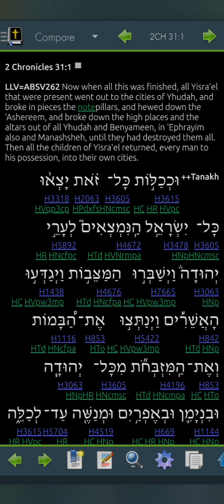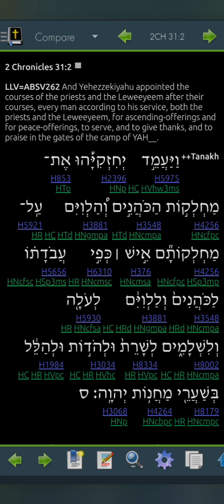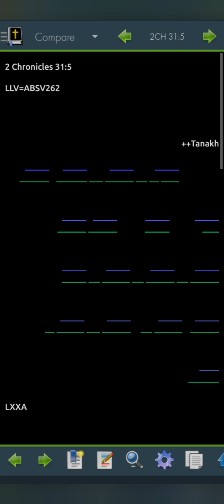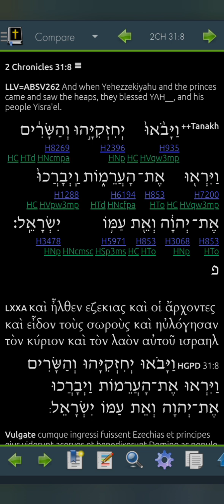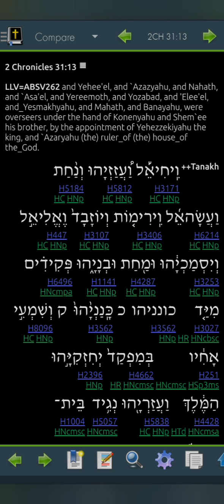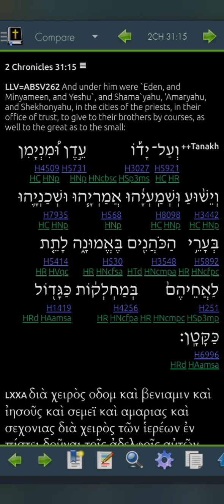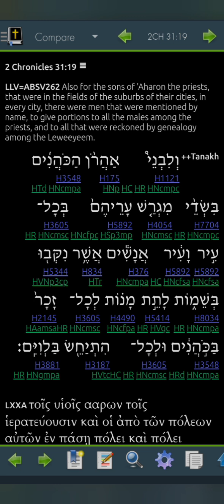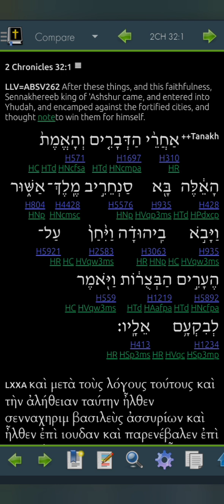2 Chronicles 31 LLV262 for 2023 (Read Me The Bible, Garth.)